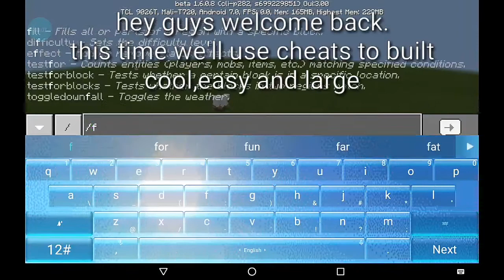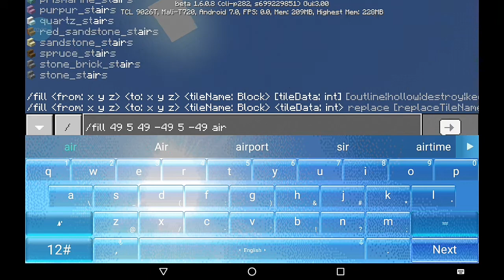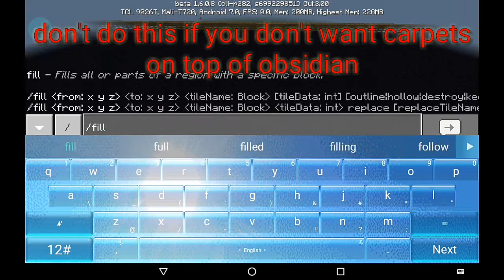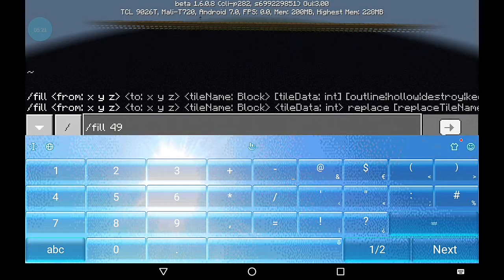How to make a large and wide battlefield in mcpe || HELPER COMMUNITY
If you want to battle in a multiplayer world you should probably make this it is very easy and simple. Hop you like this video